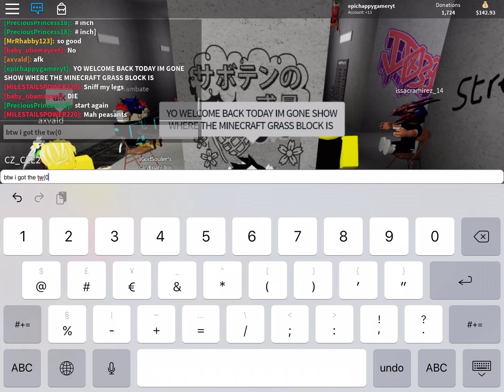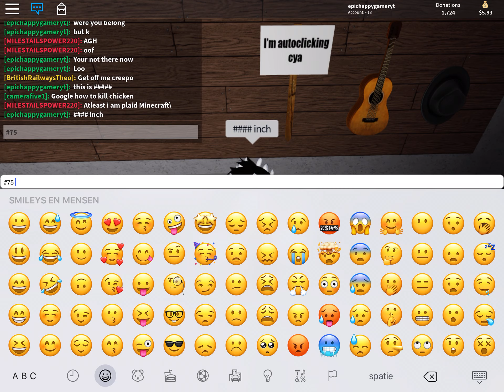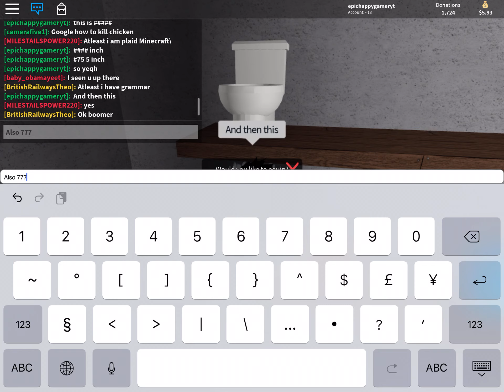ROBLOX-STREETS SIMULATOR WHERE THE MINECRAFT BLOCK IS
it took long to find it I was like ‘PHEW FINALLY’ when I found it